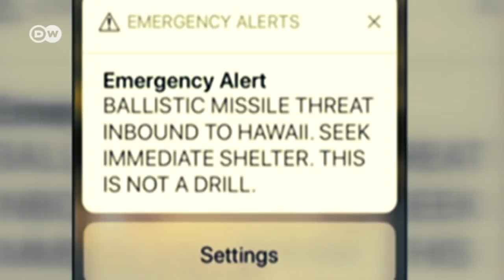The new arms race: A more dangerous world? | DW English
US President Donald Trump is planning one of the country's biggest defense budgets of all time. Is the world facing the threat of a new arms race between the US, Russia and China? Guests: Xanthe Hall (ICAN), Constanze Stelzenmüller (Brookings Institute), Malte Lehming (Tagesspiegel).